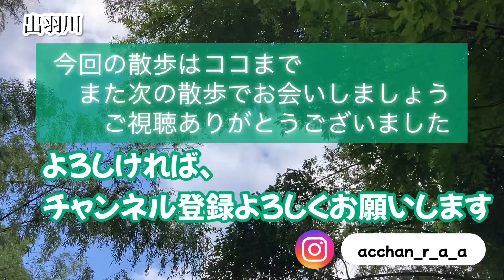【出羽川】島根県の清流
島根県邑南町にある『出羽川』の風景をお届けします。

○撮影時期
　2023年7月中旬

○撮影場所
　出羽川（島根県邑南町）

○登場する生き物
　・オオシマドジョウ
　・イトモロコ
　・ムギツク
　・カワムツ
　・カワヨシノボリ
　・スジエビ
　・ミズカマキリ